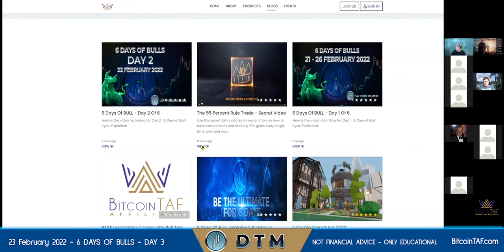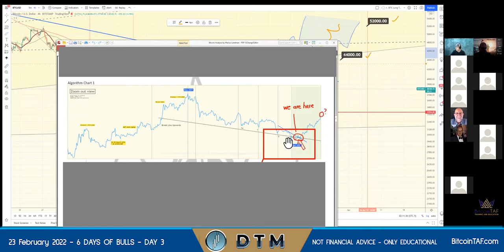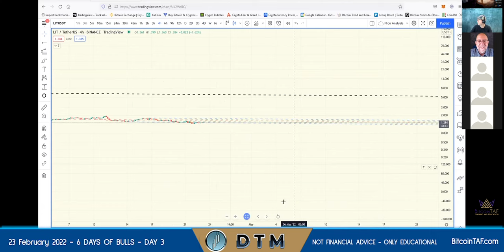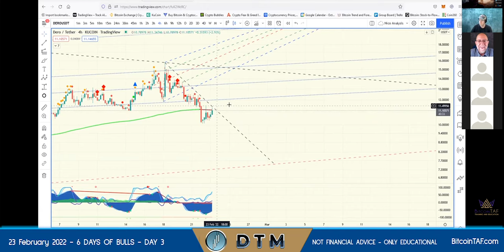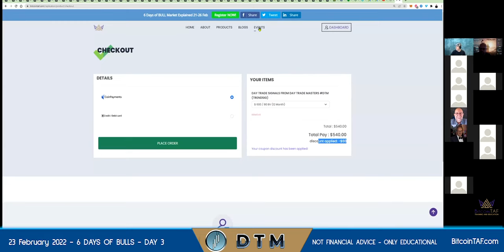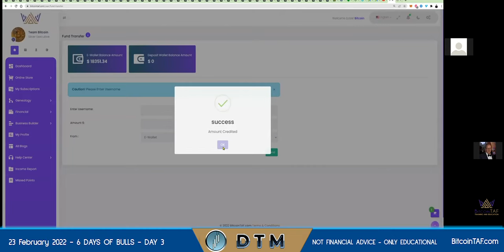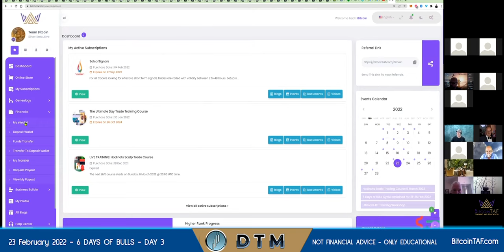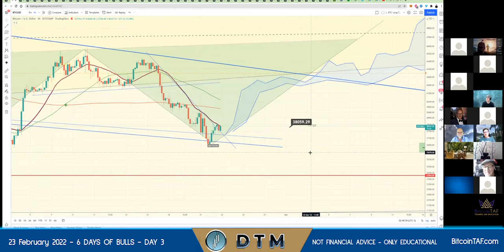6 days of Bitcoin BULLS Day 3 of 6